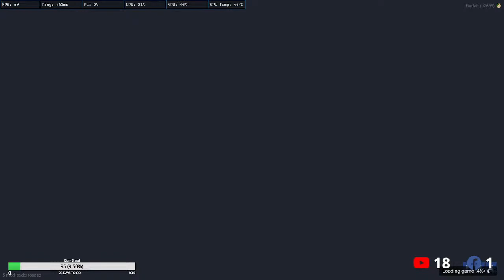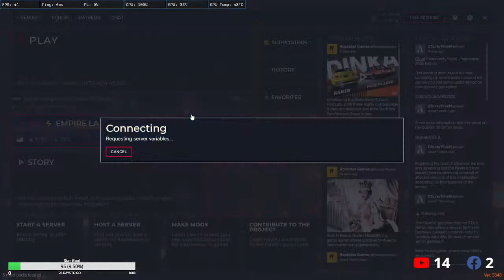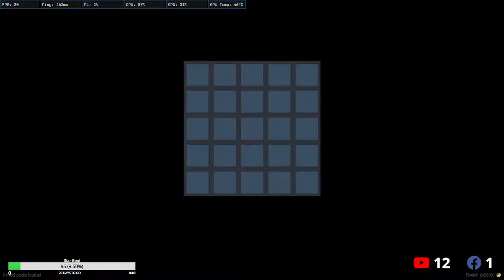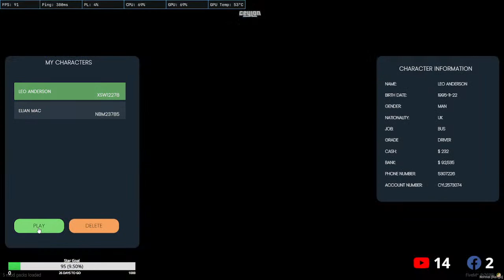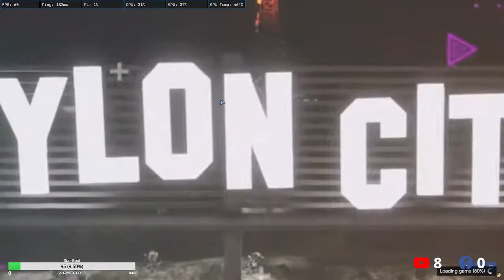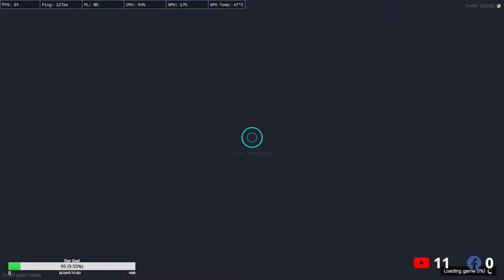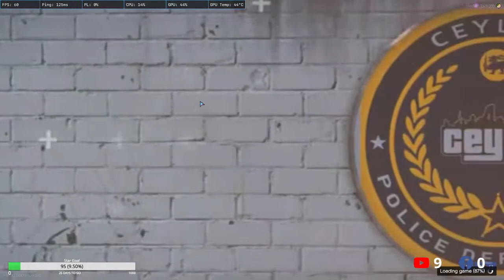වලි season|Ceylon RP|Leo Anderson|Ballas Gang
RULES
1. 𝐁𝐞 𝐑𝐞𝐬𝐩𝐞𝐜𝐭𝐟𝐮𝐥 𝐓𝐨 𝐄𝐯𝐞𝐫𝐲𝐨𝐧𝐞 . ( 𝐍𝐨 𝐃𝐢𝐬𝐭𝐫𝐮𝐛𝐢𝐧𝐠 𝐎𝐭𝐡𝐞𝐫𝐬 )
2. 𝐍𝐨 𝐓𝐚𝐥𝐤𝐢𝐧𝐠 𝐏𝐨𝐥𝐢𝐭𝐢𝐜𝐬 𝐨𝐫 𝐑𝐞𝐥𝐢𝐠𝐢𝐨𝐮𝐬 .
3. 𝐍𝐨 𝐕𝐮𝐥𝐠𝐚𝐫𝐢𝐭𝐲 𝐎𝐫 𝐒𝐞𝐱𝐮𝐚𝐥 𝐏𝐫𝐨𝐩𝐨𝐬𝐭𝐢𝐨𝐧 𝐖𝐢𝐥𝐥 𝐛𝐞 𝐓𝐨𝐥𝐞𝐫𝐚𝐭𝐞𝐝.
4. 𝐍𝐨 𝐒𝐩𝐚𝐦𝐦𝐢𝐧𝐠 𝐨𝐫 𝐇𝐚𝐭𝐞𝐬 𝐒𝐩𝐞𝐞𝐜𝐡.

!redeem
hodatamayanawa, digaine, hodatamakare, pukadaa,
supiri,

Pc Specifications
1)CPU - Intel® Core™ i5-9400F
2)GPU - MSI GTX 1650 VENTUS XS 4G OC
3)MB - ASUS PRIME H310M-E R2.0
4)RAM - G.SKILL Ripjaws V 8GB 2800Mhz (x2)
5)SSD - APACER AST280 120GB M.2 SSD
6)HDD - Western Digital CAVIAR Blue 7200rpm 1TB WD10EZEX
7)MONITOR 1 - HUAWEI Display 23.8"
8)MONITOR 2 - ASUS VZ249H Eye Care Monitor - 23.8 inch
9)CASINGS - Armaggeddon T5X PRO